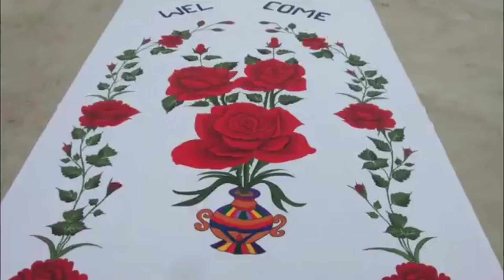Embroidery designs on Badsheet | Chadar ka phool design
Chadar ka design
chadar ka phool design
kadhai design
resham kadhai design
badsheet
badsheet phool design
bad cover design
handmade phool design
new design
bridal badsheet design